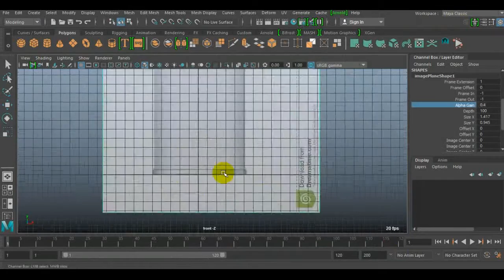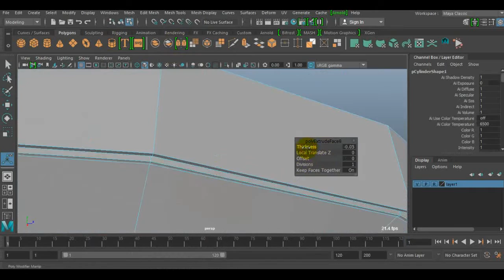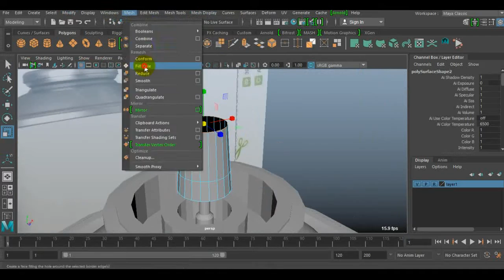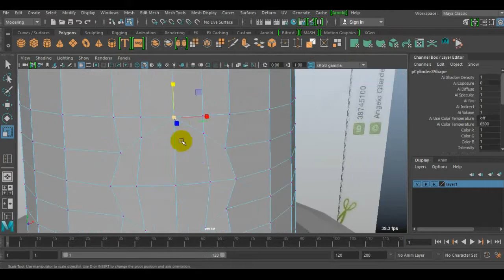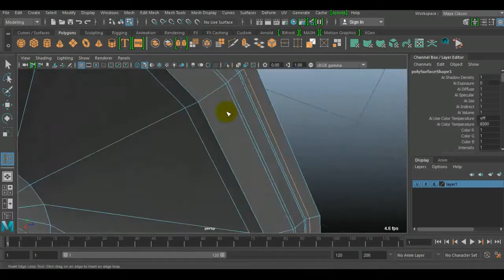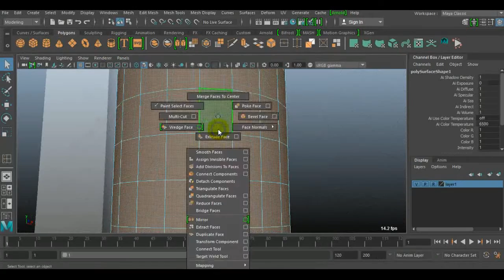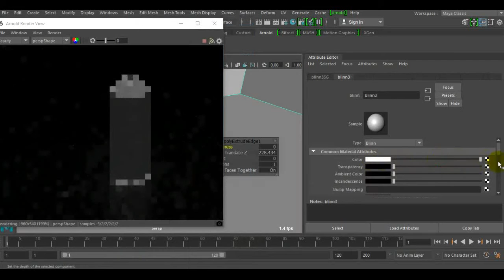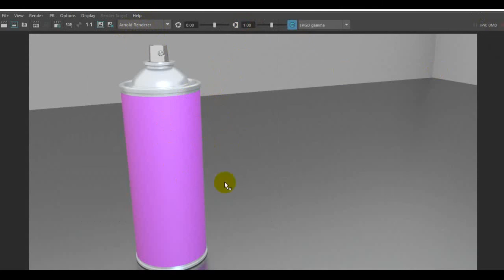Maya 2017 :- Model a Spray can (Game Asset)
Thanks For wathching guys

I'm not so good in assign material. .so model look like this